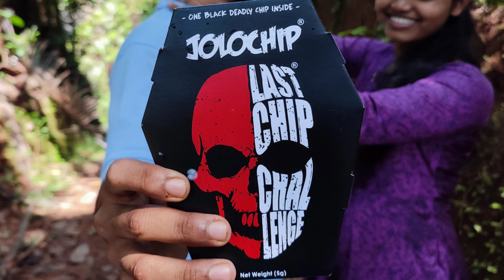jolo chip challenge video intro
jolo chips വച്ചു ചെയ്ത ഒരു challange വീഡിയോ നാളെ (26/10/2021)രാവിലെ 10 മണിക്ക് നമ്മുടെ ചാനലിൽ വരുന്നുണ്ട്,,,എല്ലാവരുടെയും സപ്പോർട്ട് ഉണ്ടാവണം 😘😍❤